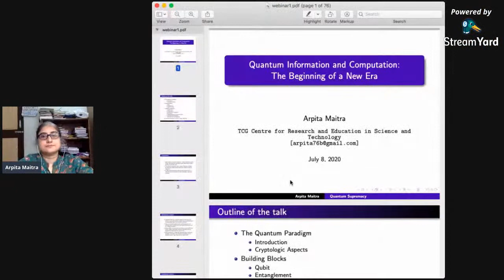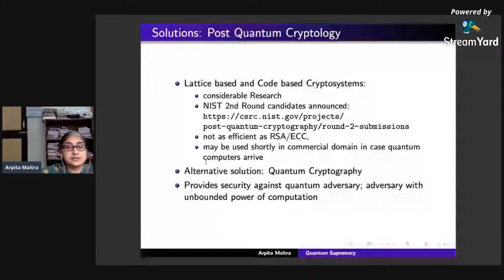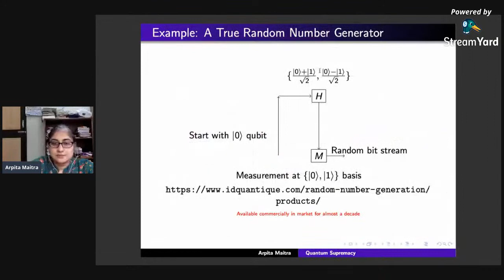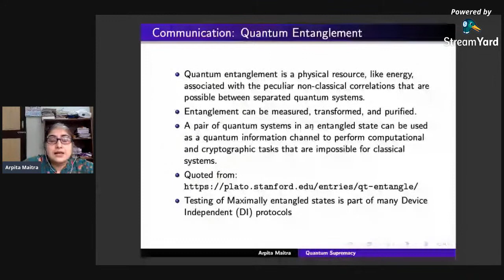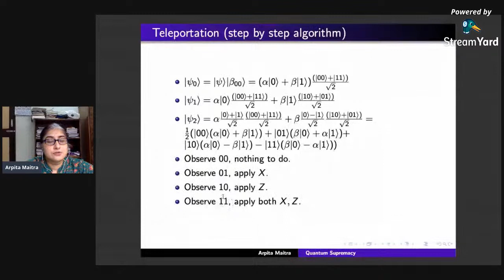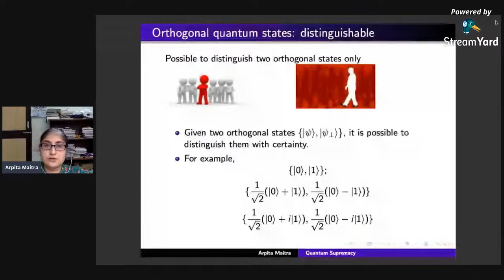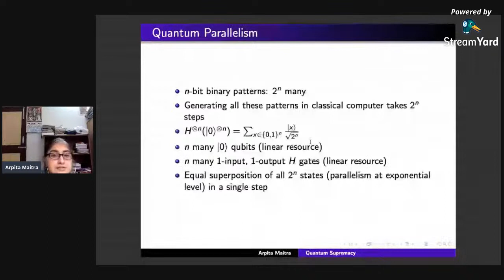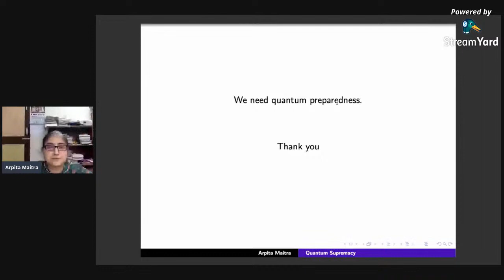Quantum Information & Computation: The Beginning of a New Era | Gurudas College Webinar 2020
Gurudas College Webinar 2020
Speaker: Dr. Arpita Maitra
Assistant Professor, TCG CREST
Date: 8th July, 2020 (Wednesday)
Time: 3.00 PM -- 4.00 PM (IST)
Organized by: Department of Physics & IQAC